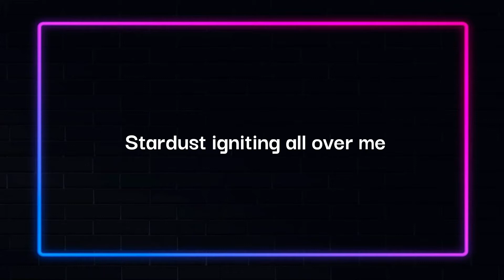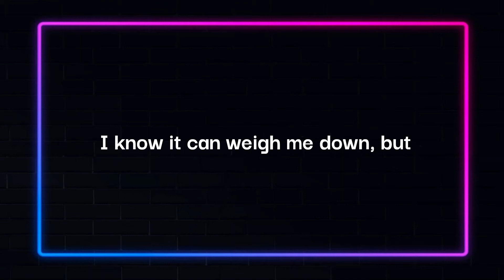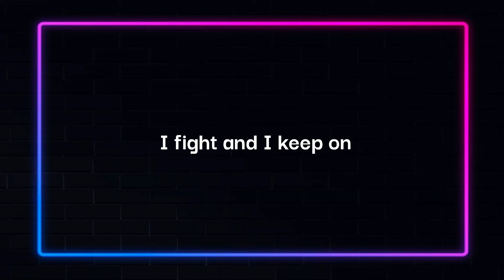Karaoke | Starlet - Gianna Lei | Czechia - ESCZ 2024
Official lyrics:

Stardust igniting all over me
Embedded in my anatomy
Pieced together so seamlessly
Sometimes they can't see what I see
I know it can weigh me down, but
I'll come back around

No need for contemplating
Not worth debating, I'm amazing, honestly
Don't care about the ratings, I'm escaping gravity
I know it's better for me to float above it all
I'll rise up, I'm starlet

Starlet, starlet
Starlet, starlet

So sure that I'm moving at the right pace
At times it hurts when they hesitate

Won't let you keep me in one place
I shine into outer space
My worth you won't sleep on
I fight and I keep on
Beaming until I'm the brightest light

Starlet, starlet
Starlet, starlet